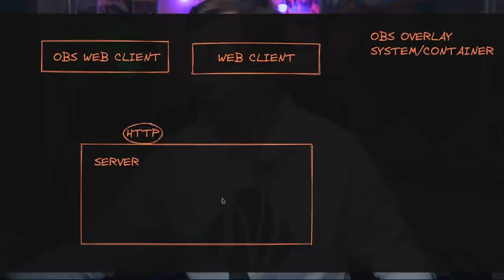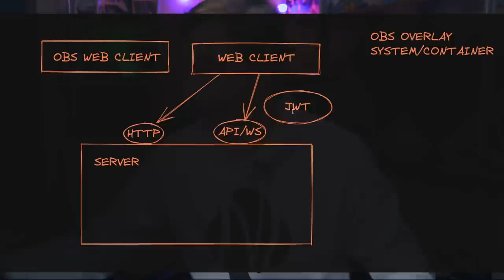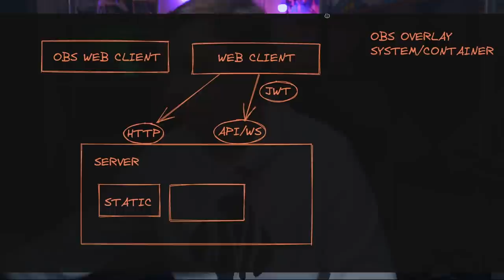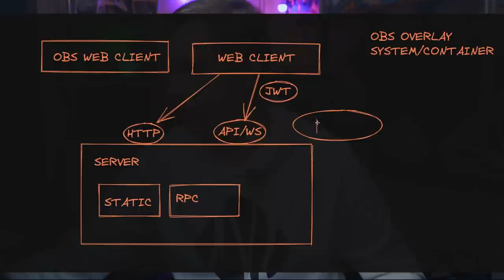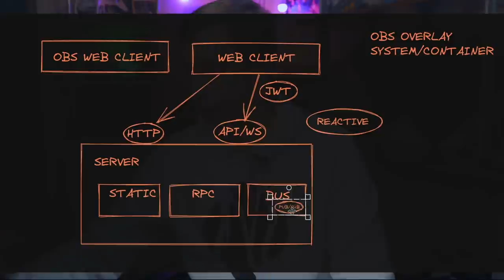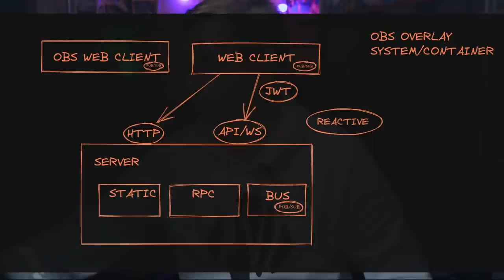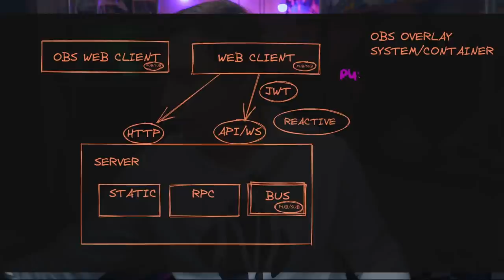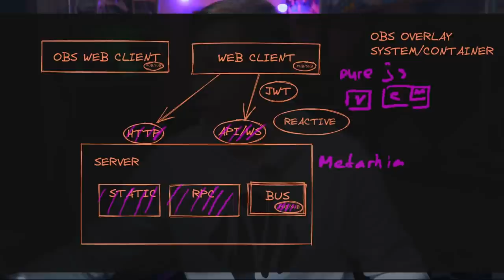Проектируем OpenSource приложение